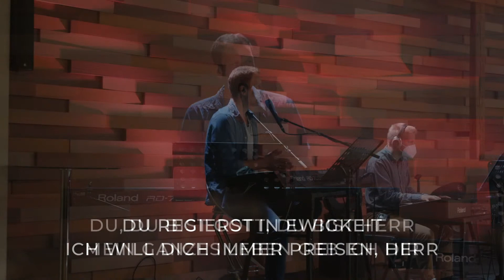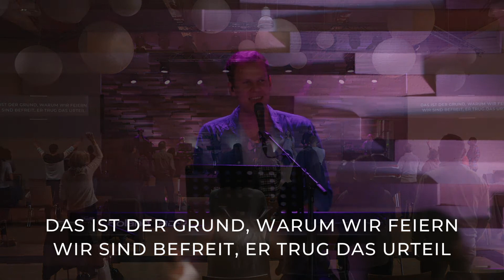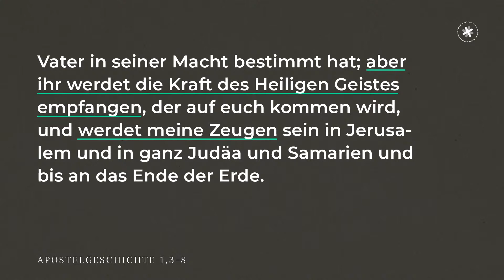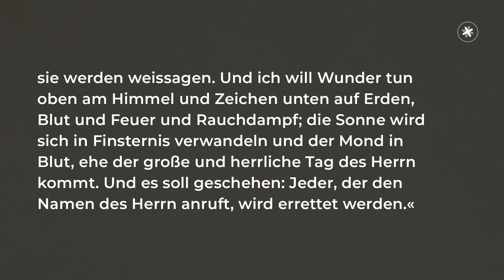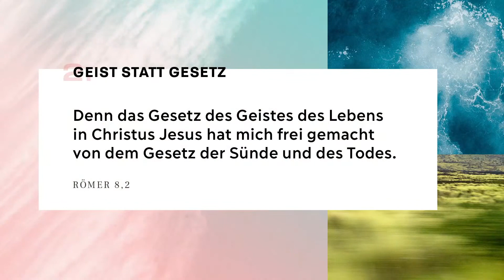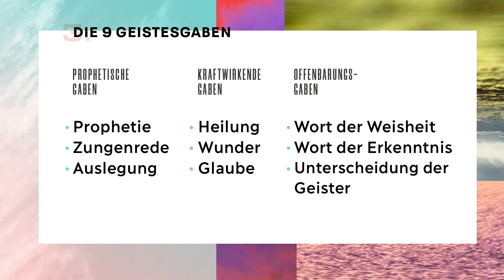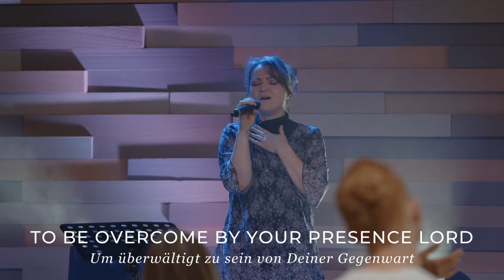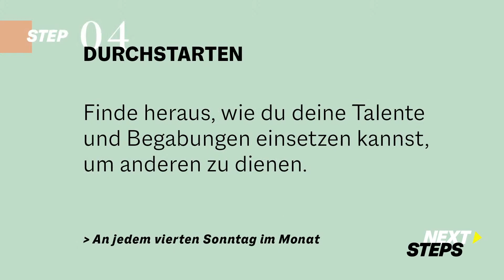DER HEILIGE GEIST - DEIN GAMECHANGER || Mirko Garofalo || FOYER FN || Live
Live - Onlinegottesdienst vom 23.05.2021 mit Mirko Garofalo